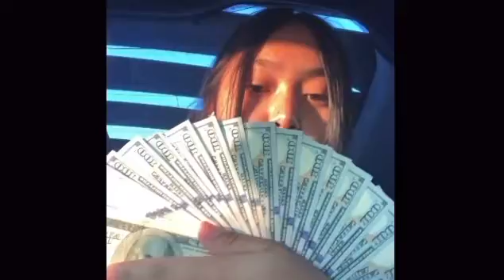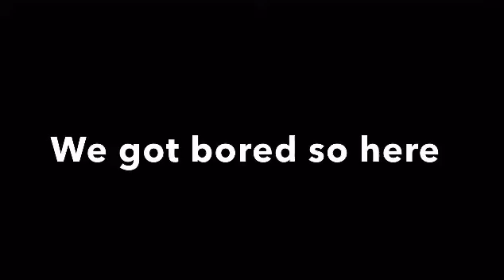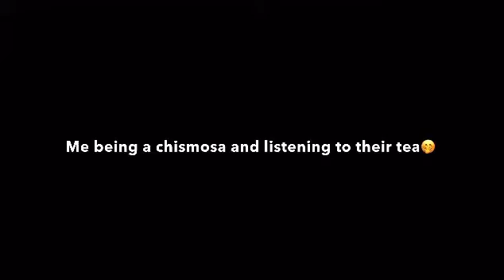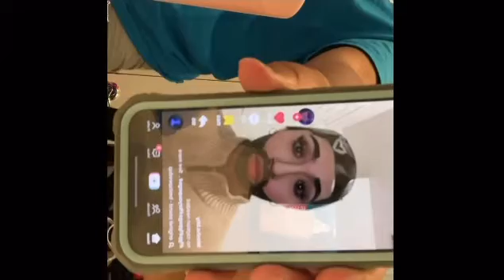Vlog with my basketball sister 🏀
Main Artist: Snoop Dogg
Featured Artist: Pharrell
Featured Artist: Uncle Charlie Wilson
Producer: The Neptunes
Associated Performer: Snoop Dogg
Vocals: Snoop Dogg
Associated Performer: Pharrell
Vocals: Pharrell
Associated Performer: Uncle Charlie Wilson
Vocals: Uncle Charlie Wilson
Composer Lyricist: Calvin Broadus
Composer Lyricist: P. Williams
Composer Lyricist: C. Hugo